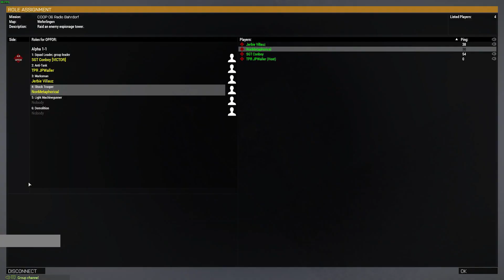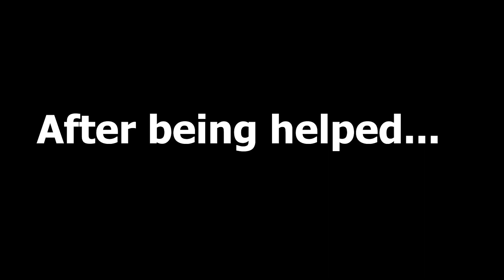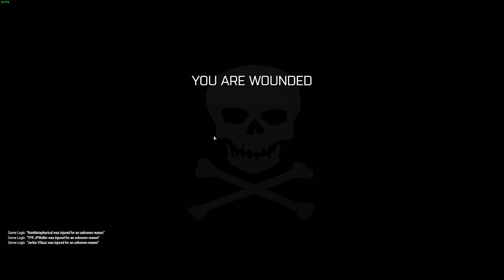Its ArmA3 Moments 1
Its ArmA3